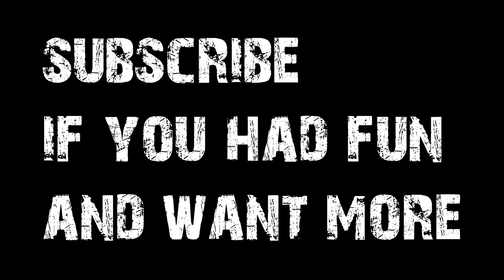Let's Play With HiighSpak-LoL Fiora vs All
Well as you all know i take videos of champions i never played before so here is how i play Fiora and hope you like the funny and epic moments.

enjoy :P